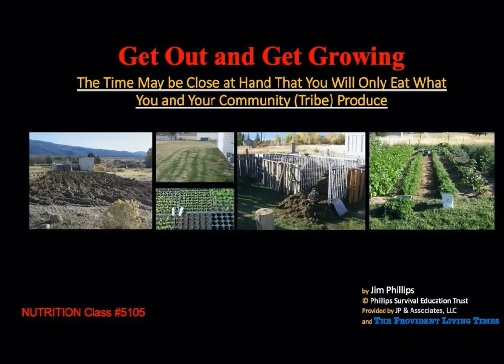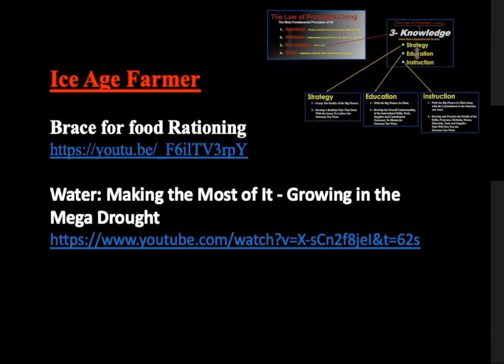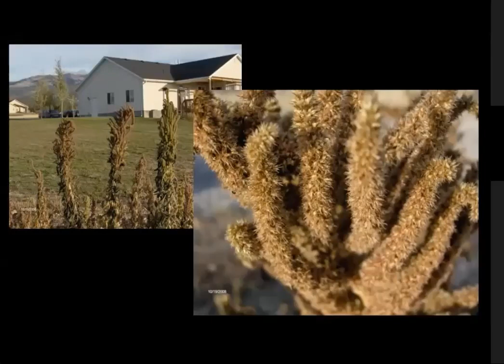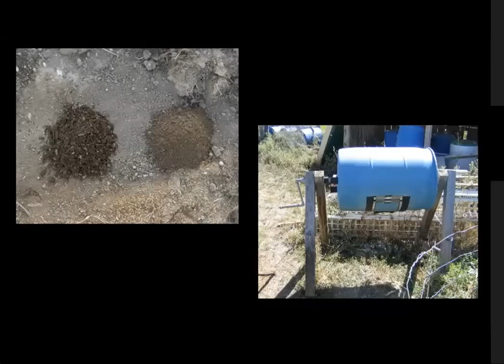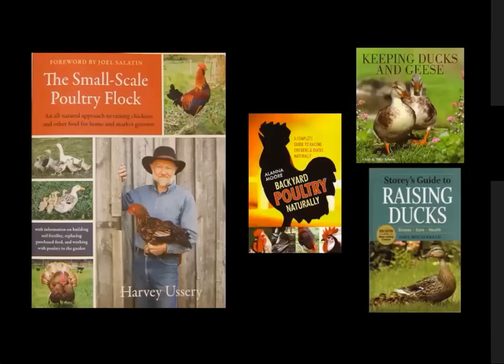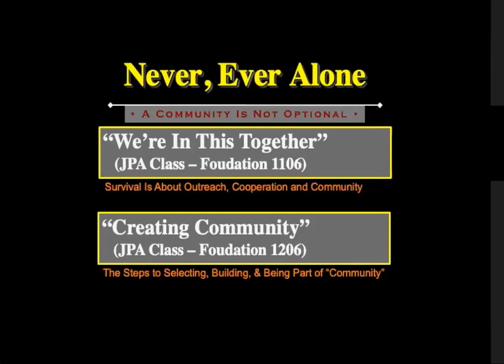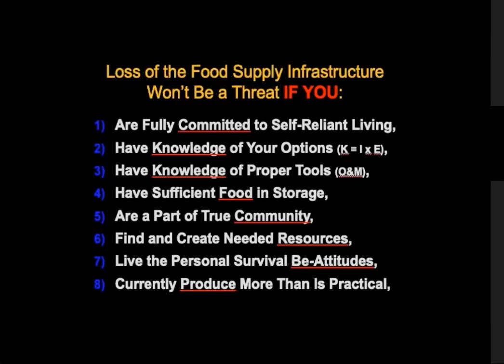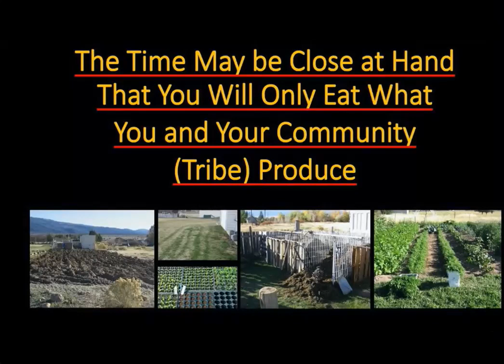4 NUTR 5105 Get Out and Get Growing, Part-1of 2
To Produce or Not To Produce
In today’s world, this should be a no-brainer … to get serious about producing much of your own food as possible.

It’s more than growing some wonderful fresh tomatoes, sweet corn, and green beans.

Just how important is it, really?  Is it truly worth the pain, effort, and expense?  What should you produce, how much to produce?  What about weather/climate/drought/floods/frost/etc.?  How do I find practical solutions when I’m so flipping busy?

Some of the answers are pretty straightforward, some you’ve probably never thought of.  In this 2-part series we'll take these issues on.